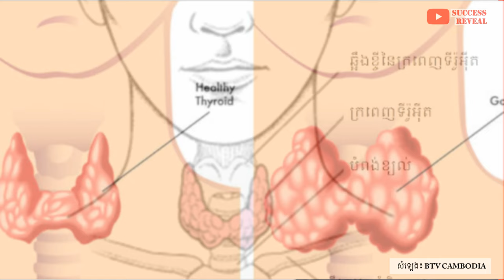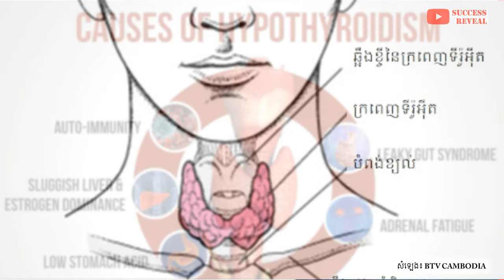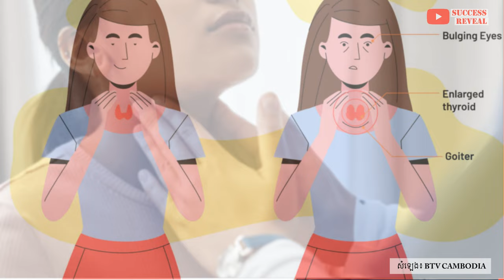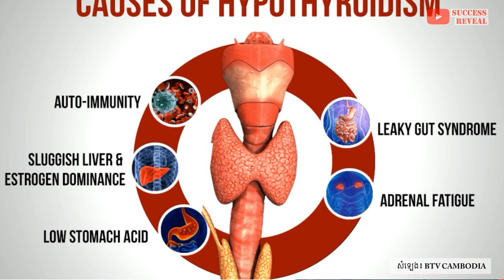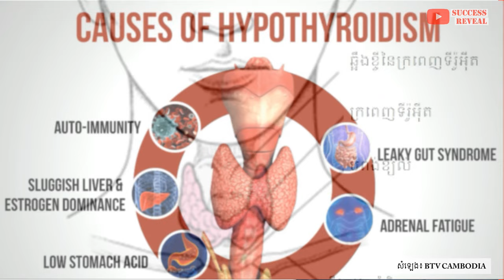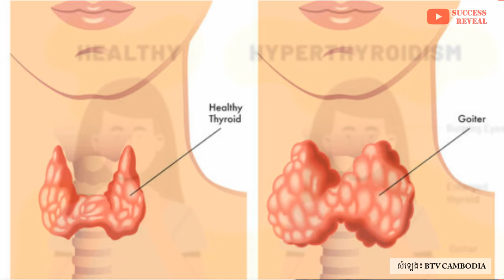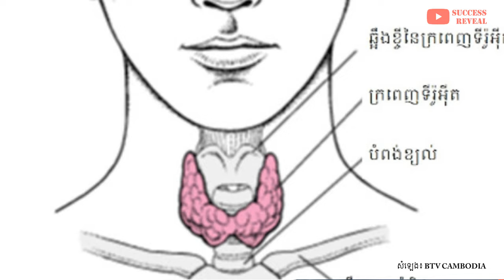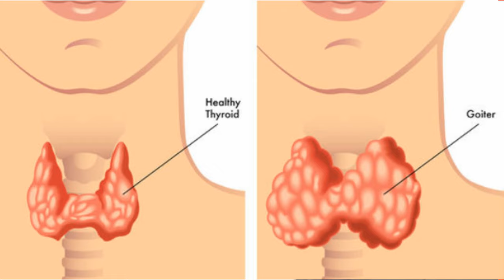ជំងឺ​ខ្វះ​អរម៉ូន​ក្រពេញទីរ៉ូអ៊ីត តើគួរជៀសវាងបែបណា?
Hypothyroidism (ជំងឺមុខងារក្រពេញទីរ៉ូអ៊ីតថយចុះ)
បកស្រាយដោយ៖ លោកវេជ្ជបណ្ឌិត ស៊ុំ សត្ថា

បេសកកម្មរបស់យើងខ្ញុំគឺចែករំលែកចំណេះដឹងសុខភាពដល់ប្រជាជនកម្ពុជា
.: ហេតុអ្វីបានជាយើងបង្កើតឆាណលនេះឡើង :.
១. ដើម្បីជាឯកសារចំនេះដឹងសុខភាព
២. អាចអោយប្រជាជនកម្ពុជាទទួលបានចំណេះដឹងគ្រប់ពេលវេលា គ្រប់ទីន្លែង
២. ជាបណ្ណាល័យសុខភាពសម្រាប់ប្រជាជនកម្ពុជា

យើងខ្ញុំសង្ឃឹមថាវីដេអូក្នុងឆាណលនឹងបានជាប្រយោជន៍ដល់ប្រជាជនកម្ពុជា។